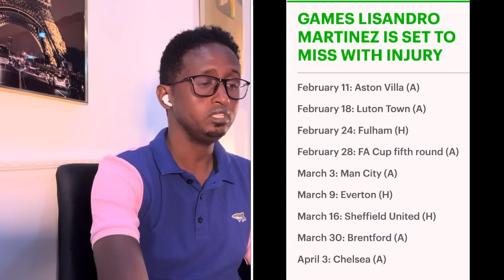Oo Miyu CAWA Chelsea wareerka kusi badan dona Xili Liverpool Macalinkeeda ay heshay,Rashford-Arsenal